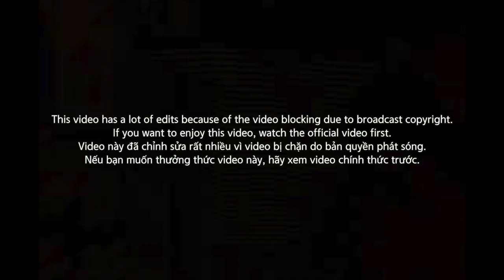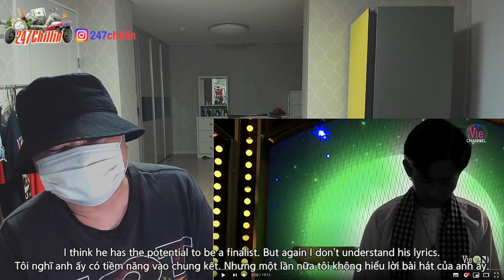🇻🇳🇰🇷🔥[EXCLUSIVE!]Korean Hiphop Junkie react to RICKYSTAR in RAP VIỆT (VNM/ENG SUB)